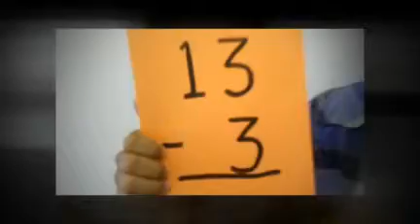Subtraction with Regrouping Game!